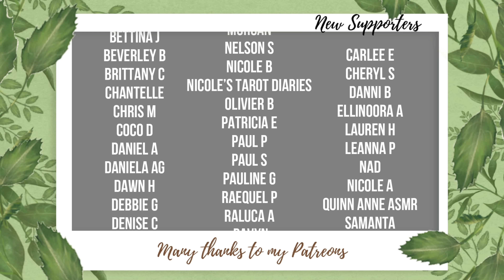How to Set up an Ancestor Altar║Witchcraft Wonders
☽ See More ☾
Today I wanted to deep dive into ancestor altars. This is a common topic this time of year, especially as the veil gets thinner towards Samhain. So today we're talking about ancestors in relation to witchcraft, though do remember that these are just those found within witchcraft, you may find within your heritage and tradition there are deeper practices and beliefs.

Timestamps:
00:00: Intro
01:35: Why?
03:01: When & Where?
04:55: Who?
06:55: Representation
11:43: Using the Altar
11:50: Offerings
15:06: Communication
18:02: Divination
18:59: Spells & Rituals
23:33: Bloopers

HearthWitch
Newcastle
ST55 9HX
United Kingdom